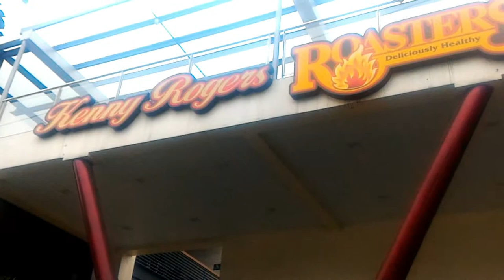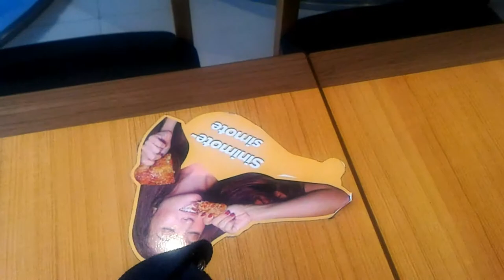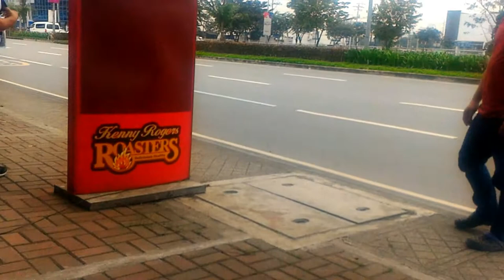Miss Miss Tagasan Ka??!